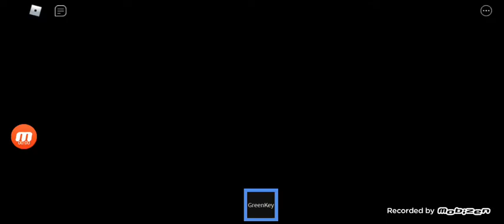how to get the bloxy cola badge in cheese escape